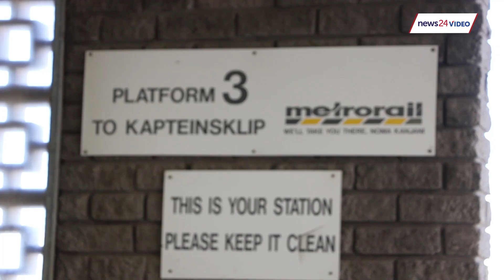We have had warnings at work due to Metrorail delays - commuters